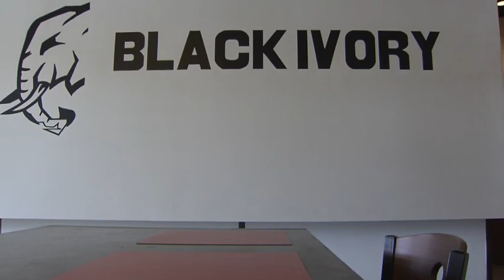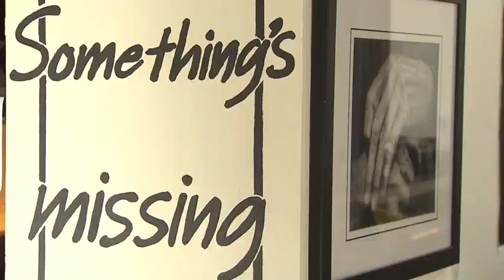Raleigh coffee shop displays stunning charcoal portraits painted by employee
Yai grew up in Thailand and journeyed to America to work in restaurants. But he has always loved art. He taught himself how to draw, and today his stunning charcoal portraits hang in the Raleigh coffee shop where he works.